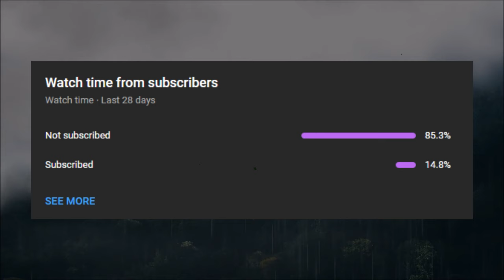Our Breakup Turned My Fiancé Into A Werewolf...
Our breakup turned my fiancé into a monster

Story by: StangStar06

👻 Brace yourselves for a bone-chilling journey into the mysterious world of werewolves in our latest spine-tingling video! 🌙🌲

🌑 Uncover the secrets of the moonlit forest as we delve deep into the hair-raising folklore surrounding these mythical creatures. 📜🌳

🔍 Join us as we explore the folklore, legends, and spine-chilling encounters with werewolves that will send shivers down your spine! 🕵️‍♂️🌌

🎥 Watch with caution as we unveil untold stories, spine-chilling encounters, and hair-raising tales that will leave you questioning the line between myth and reality. 🚨😱

🔦 Are you ready to face the unknown and dive into the heart of darkness? Hit play if you dare and let the chilling tales of werewolves unfold before your very eyes! 🌌🔮

tags (ignore):
Dogman
Dogman encounters
Cryptid
Werewolf
Lycanthropy
Urban legends
Horror Stories
Werewolf Tales
Dark Tales
Lycanthropy
Supernatural Horror
Full Moon
Werewolf Encounters
Horror Narration
Scary Stories
Spine-Tingling Tales
Nightmares
Werewolf Legends
Haunting Stories
Moonlit Horror
Chilling Narratives
Creepy Tales
Paranormal Encounters
Hair-Raising Stories
Macabre Myths
Monster Lore
Midnight Horror
Terrifying Legends
Mysterious Creatures
Urban Legends
Mythical Beasts
Folklore
Mythical Creatures
Supernatural Beings
Scary Night
Horror Fantasy
Creature Features
Dark Fantasy
Night of the Beast
Halloween Stories
Tales of the Unknown
Frightening Myths
Horror Entertainment
60 Minutes of Horror
One Hour of Terror
Horror Marathon
Bone-Chilling Narratives
Suspenseful Stories
Paranormal Horror
Dark Fiction
Legendary Beasts
Nightly Terrors
Horror Storytelling
Scary Myths
Nighttime Horror
Full Moon Terror
Werewolf Horror
Werewolf Myths
Werewolf Fables
Classic Horror
Supernatural Creatures
Horror Fiction
Werewolf Apocalypse
Blood Moon Stories
Creepy Narratives
Frightening Encounters
Werewolf Fantasy
Tales of Transformation
Monster Legends
Folk Horror
Night of Terror
Horror Folklore
Creatures of the Night
Werewolf Thrills
Paranormal Legends
Terrifying Transformations
Horror Classics
Mythical Horror
Spooky Narration
Ghostly Encounters
Cryptid Stories
Werewolf Lore
Terrifying Myths
Full Moon Madness
Hair-Raising Encounters
Mysterious Beasts
Supernatural Horror Stories
Midnight Howling
Horror Compilation
Chilling Folktales
Scary Night Stories
Haunting Narratives
Classic Monster Tales
Dark and Eerie Stories
Bone-Chilling Horror
Werewolf Chasers
Legends of the Beast
Horror Anthology
Night Creatures
Suspenseful Horror
Werewolf Legends and Myths
Halloween Horror
Creepy Creatures
Fearful Encounters
Full Moon Frights
Werewolf Chronicles
Lycanthropic Legends
Night of the Werewolf
Fearsome Beasts
Midnight Horrors
Classic Monster Lore
Werewolf Horror Marathon
Eerie Narratives
Supernatural Thrills
Spooky Tales
Moonlit Night Terrors
Terrifying Creatures
Horror Anthologies
Mythical Monsters
Horror Story Hour
Full Moon Fables
Werewolf Nightmares
Unearthly Encounters
Urban Legends
Paranormal Nightmares
Folklore Horror
Shapeshifter Stories
Creature Feature
Mysterious Legends
Cryptid Encounters
Scary Nighttime Tales
Horror Short Stories
Haunting Legends
Werewolf Mysteries
Supernatural Encounters
Bloodthirsty Beasts
Mythical Creatures
Creepy Night Stories
Bone-Chilling Fiction
Nightly Horrors
Werewolf Horror Narration
Spine-Chilling Chronicles
Halloween Chills
Legendary Horror
Dark and Mysterious
Tales of Terror
Classic Horror Stories
Moon Madness
Werewolf Scares
Fearful Tales
Horror Fantasy Hour
Midnight Madness
Werewolf Legends and Lore
Chilling Myths
Full Moon Frightfest
Horror Storytelling Marathon
Night of the Beastly Horror
Lurking Werewolves
Thrilling Wolf Tales
Mysterious Shapeshifters
Supernatural Terrors
Werewolf Saga
Moonlit Horror Narratives
Terrifying Full Moons
Classic Horror Marathon
Horror Story Compilation
Blood-Curdling Encounters
Dark Fantasy Tales
Midnight Legends
Frightful Nightmares
Werewolf Horror Spectacle
Chilling Folklore
Spooky Nighttime Stories
Legendary Night Creatures